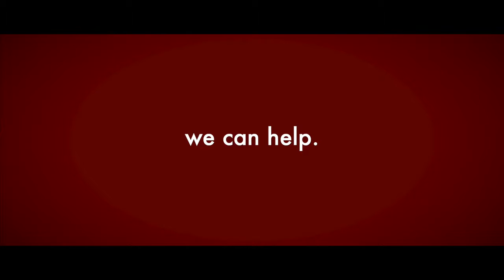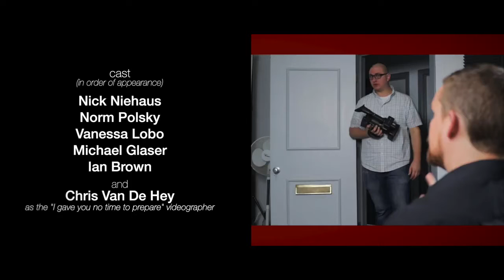Are YOU ready to face your fears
There's something 💀𝐥𝐮𝐫𝐤𝐢𝐧𝐠 around your real estate office...

**You'll want the SOUND ON for this video**